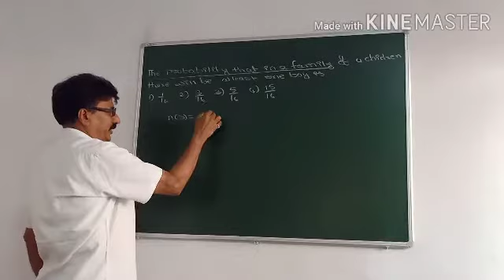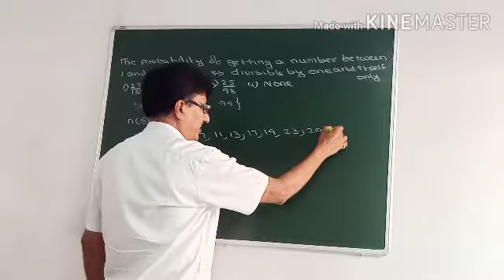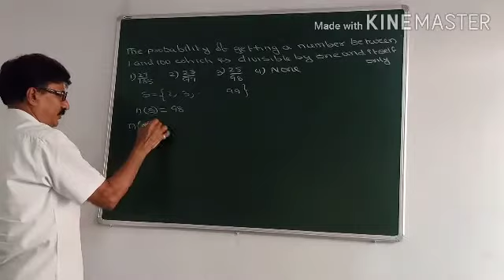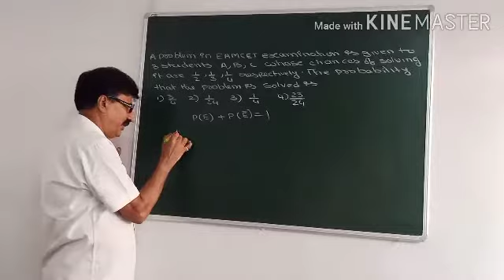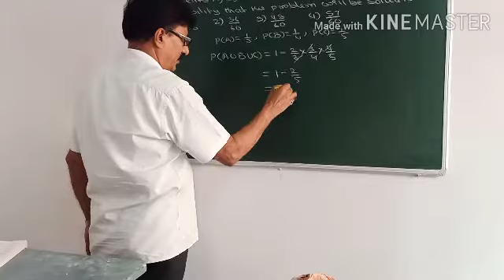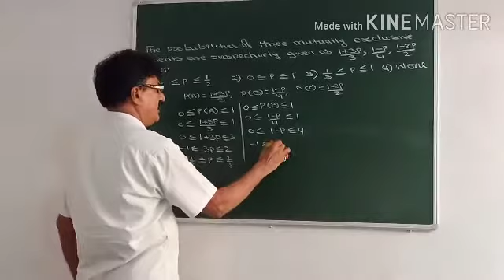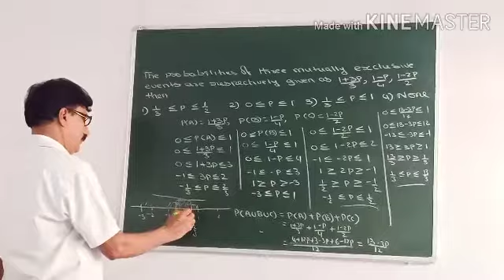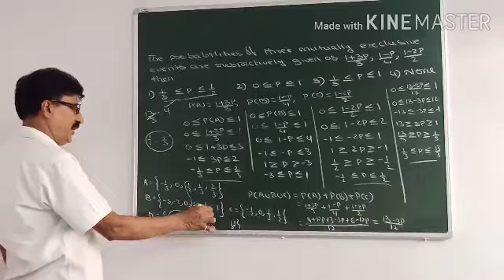PROBABILITY IIT-JEE &EAMCET